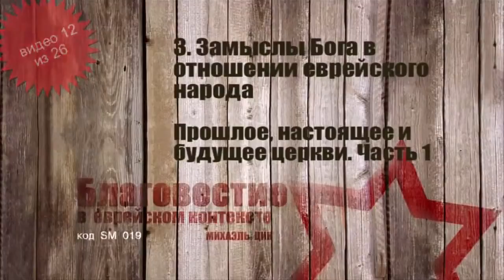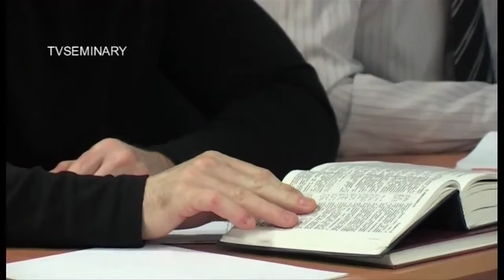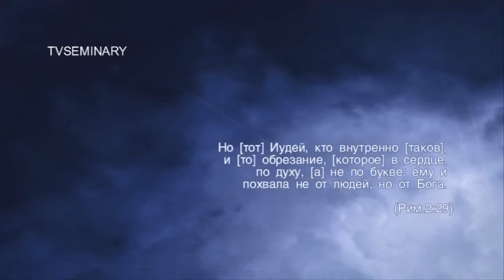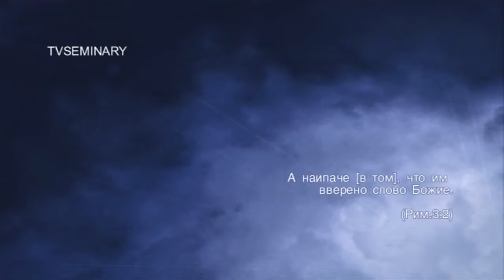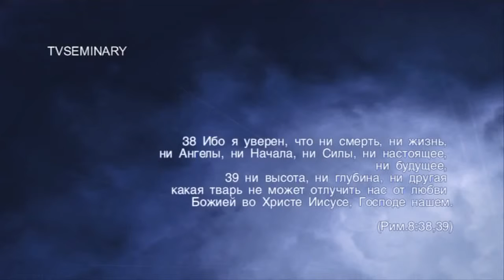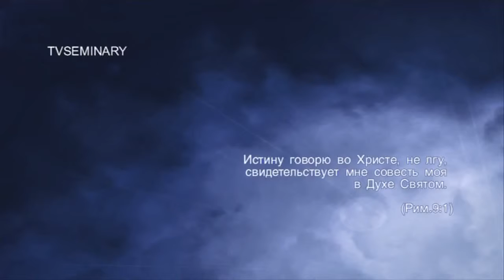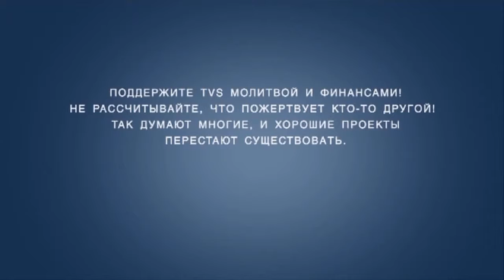Михаэль Цин - Благовестие в еврейском контексте 12 часть